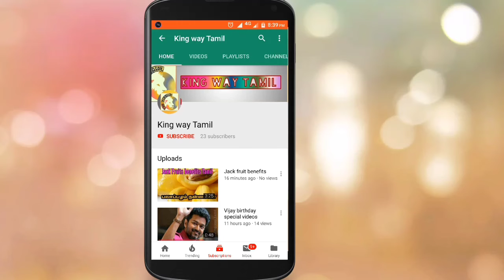STR |Simbu Next movie first look Release shortly || Str Next film latest updates | Sundhar c